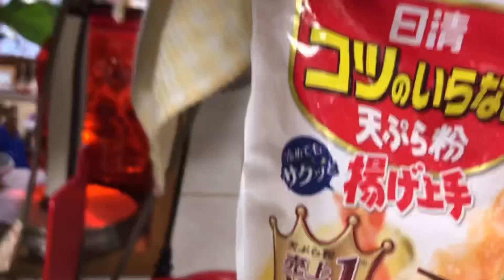COOKING EBI TEMPURA ( OWN VERSION )